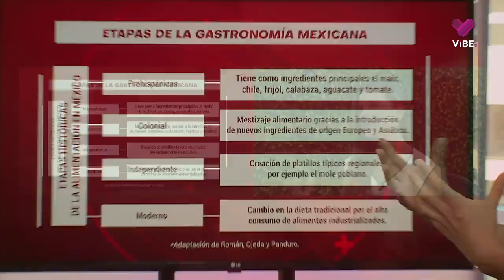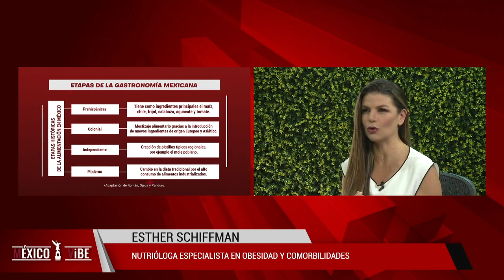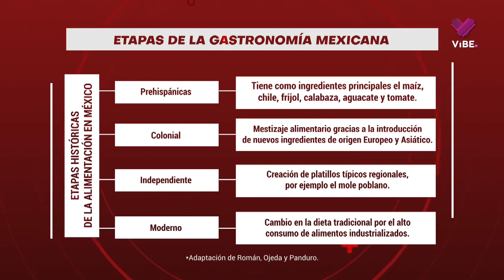Explorando las etapas históricas de la gastronomía mexicana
Antes de las populares garnachas de hoy, existía una cocina saludable y llena de tradición. ¿Lo sabías?🌮🥑